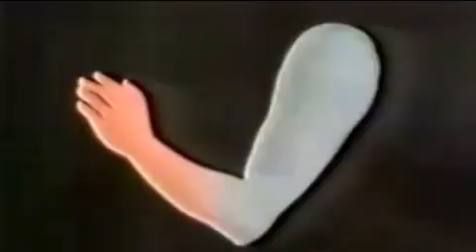DMSO Dimethyl sulfoxide Much Louder 60 Minute Report from 1980's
On 23rd March 1980 and again on 6th July of that year, the popular television program 60 Minutes reported on DMSO. In a segment entitled "The Riddle of DMSO", presenter Mike Wallace covered the anecdotal patient history of the solvent. The 60 Minutes broadcast reached the homes of 70 million viewers

Dimethyl sulfoxide (DMSO) is an organosulfur compound with the formula (CH3)2SO. This colorless liquid penetrates the skin very readily, giving it the unusual property for many individuals of being secreted onto the surface of the tongue after contact with the skin and causing a garlic-like taste in the mouth.

Studies show that DMSO can decrease inflammation, pain and swelling. People can spray or rub DMSO to the skin in affected areas. Many people already do this on themselves or pets. DMSO may decrease pain in people with shingles.

This video was edited down from it's original length of over 15 minutes spanning 3 videos.
This edited version was created to make the video more watchable for most people, bring it all into a single video and change the format to widescreen to fit most people's modern computer screens.

The audio in this video has been made much louder as the original video was very quiet on some laptops, even at maximum volume.